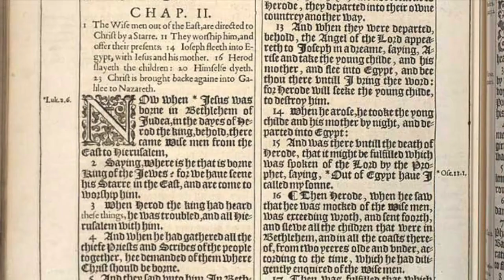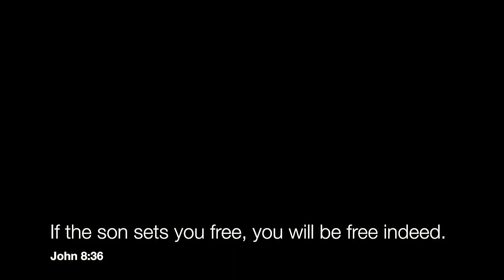Manger Boy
A modern indie Christmas song.